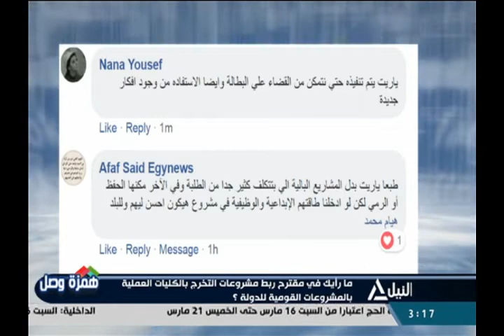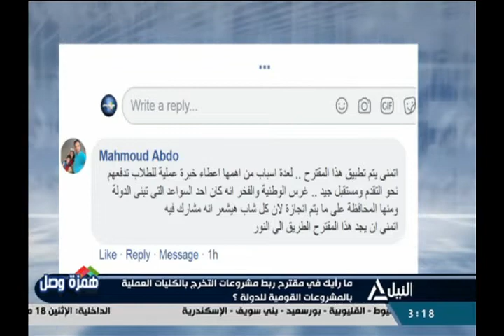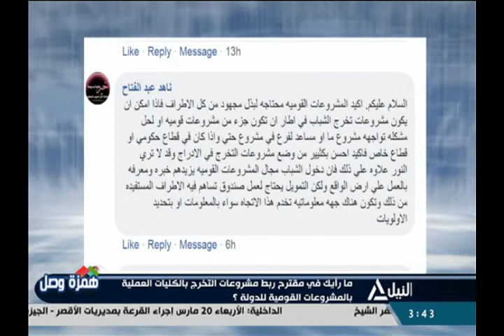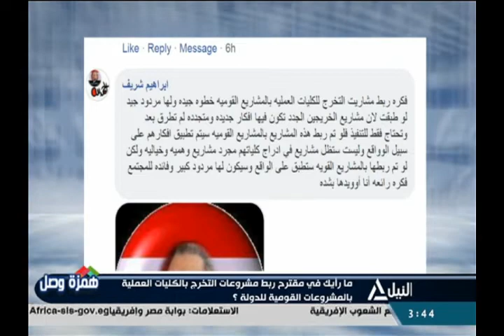همزة وصل 12-3-2019 - مارأيك فى مقترح ربط مشروعات التخرج بالكليات العملية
مارأيك فى مقترح ربط مشروعات التخرج بالكليات العملية بالمشروعات القومية للدولة؟